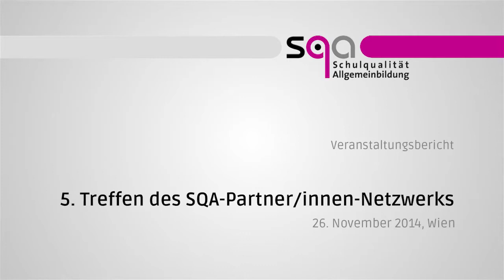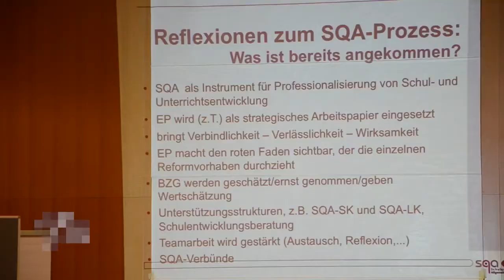SQA Bericht Netzwerktreffen Nov2014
Bericht des Netzwerktreffens im November 2014